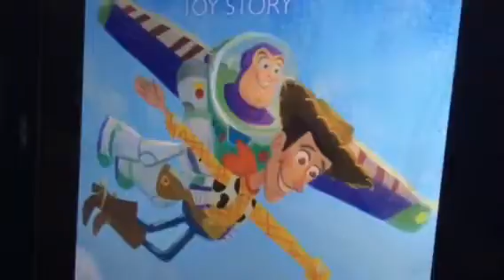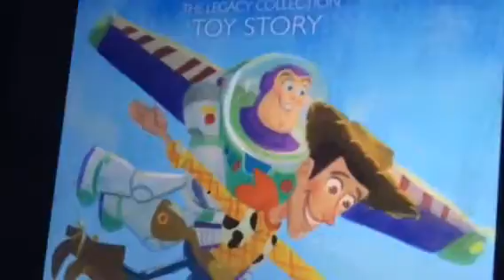Toy Story Soundtrack You Got A Friend and me (Remastered 2015)